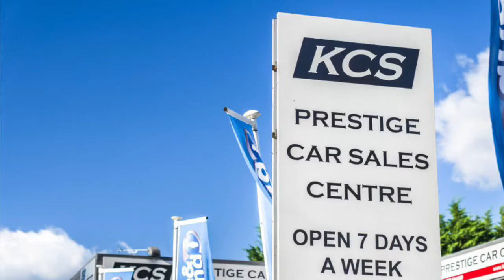MINI COOPER S HATCHBACK - KCS OF SURREY